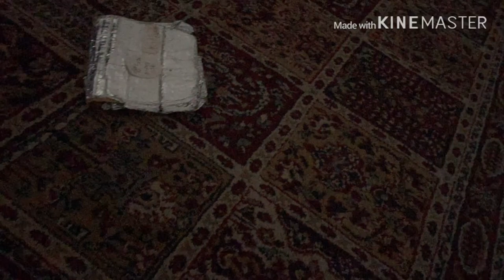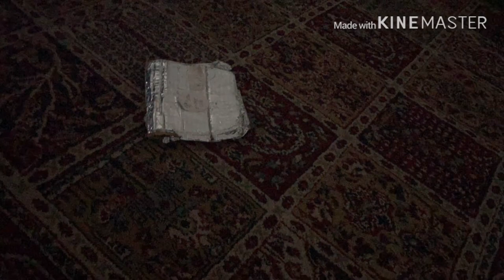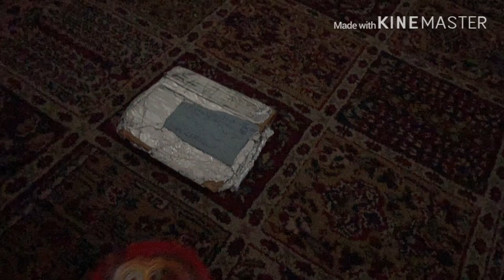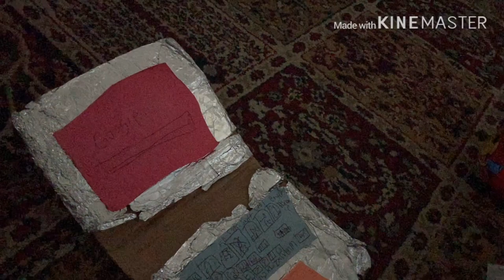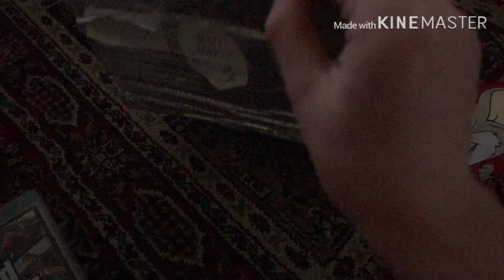Great Maker Lab Computer Destruction With Chuck E. Cheese’s Hammer (Slow Motion)